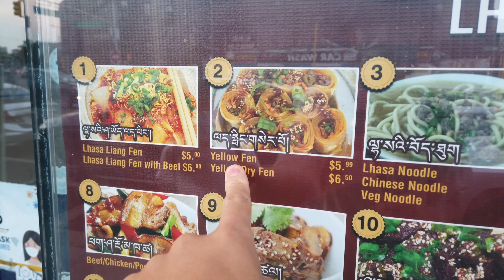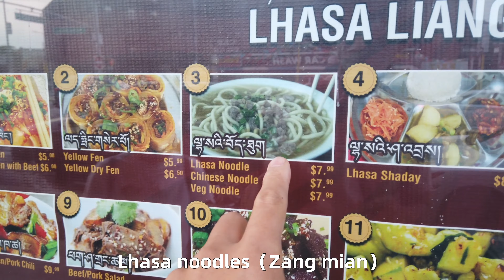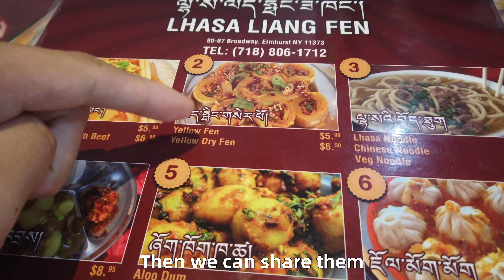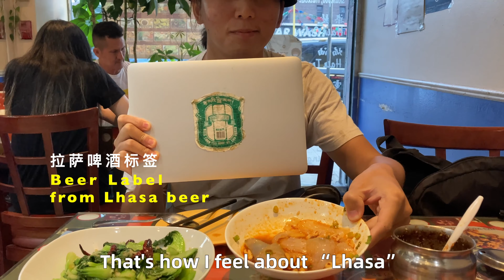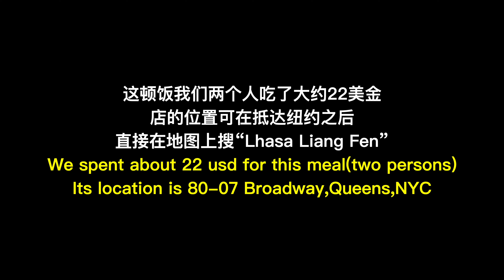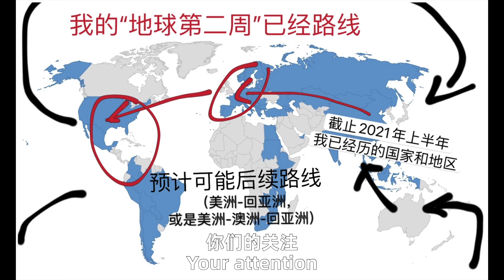I had original "🇨🇳Lhasa snack" in 🇺🇸New York~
My first time in Lhasa was in the summer of 2011.It has been 10 years so far.After that I travel to there 10+times and used to live there.That city is like my second home city in China, so I know what to eat there as well.

In this video,I shared my favorite Lhasa restaurant in New York city~I FOUND SAME FLAVOR LIKE LHASA THERE~(2021.07)

It is called Lhasa Liang Fen, Liang Fen is a Chinese word,it is kind of like spicy jelly,I highly recommend to try it.

The location of this place is 80-07 Broadway,Queens,NYC~